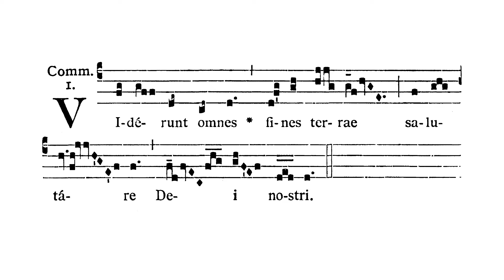De Octava Nativitatis Domini - Communio (Viderunt omnes)